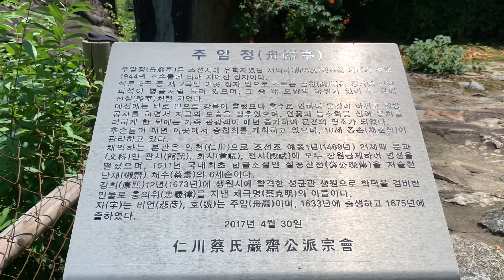아름다운 정자 주암정(舟巖亭)에 핀 능소화, 연꽃, 자귀나무꽃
주암정(舟巖亭)은 17세기 조선시대 유학자였던 주암 채익하 선생을 기리기 위해 세운 정자이다. 경북 문경시 산북면 웅창마을에 있는 배 모양의 주암(舟巖)에 앉은 작은 정자다.